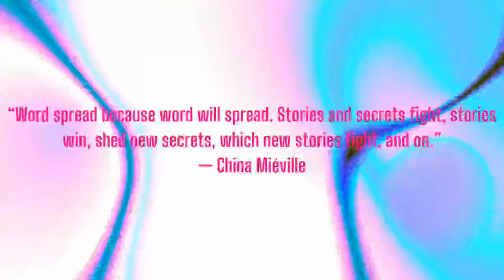Varn Vlog Solo: On Palestine, On Atrocity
I don't think statements like this mean much politically, but sometimes you do have to actually state something for moral reasons.

Cohost of Excavations: Jordin Dubin
Cohost of Vulgar Complexity: Abi Hassen
Audio Producer: Paul Channel Strip ( @aufhebenkultur )